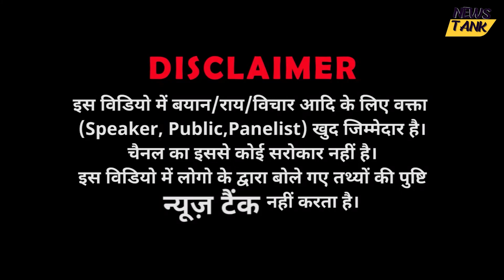Ramesh Bidhuri के समर्थन में उतरे Suresh Chavhanke की Danish Ali को खुली चुनौती! Loksabha Elections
Ramesh Bidhuri के समर्थन में उतरे Suresh Chavhanke की Danish Ali को खुली चुनौती! Loksabha Elections 2024 | News Tank | BJP | Congress | BSP